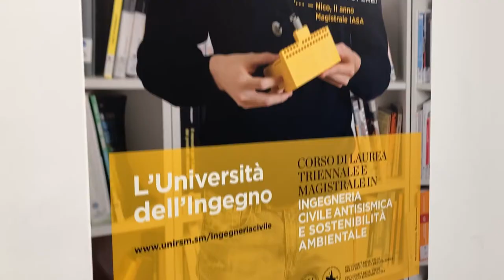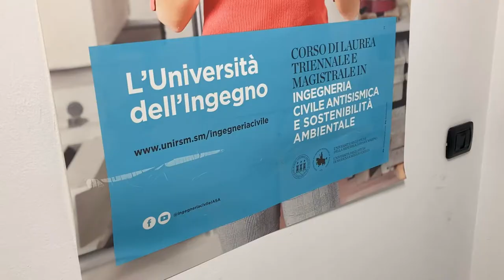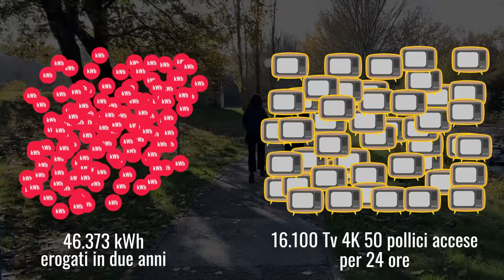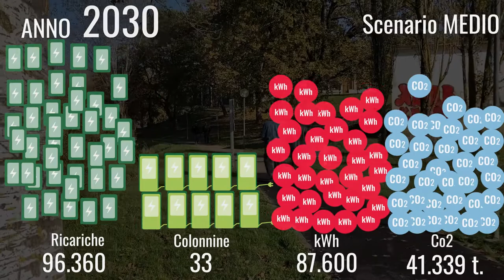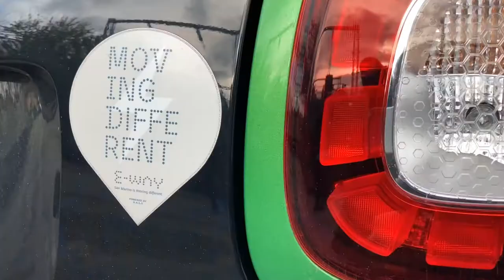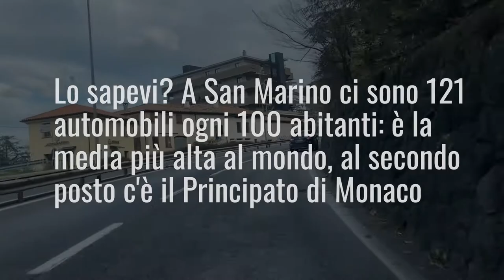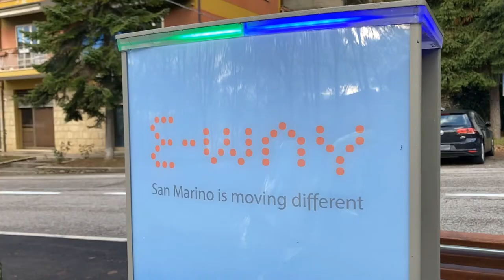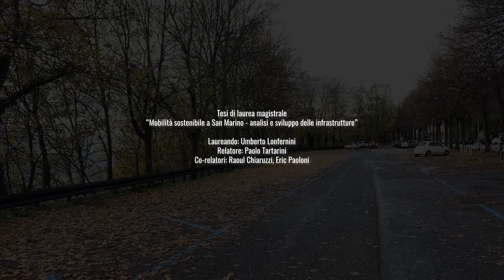Abbiamo attraversato un decennio a bordo di un’auto elettrica: vieni a scoprire San Marino nel 2030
“Il mondo è il nostro, il futuro è il nostro”

Ecco perché lo studente Umberto Lonfernini ha scritto la sua tesi sulla mobilità sostenibile a San Marino e ha analizzato il progetto E-Way, avviato nel 2018 dall'Azienda Autonoma di Stato per i Servizi Pubblici

Unirsm Ingegneria Civile
Azienda Autonoma di Stato per i Servizi Pubblici RSM
Unirsm Comunicazione e Digital Media
Unirsm Design